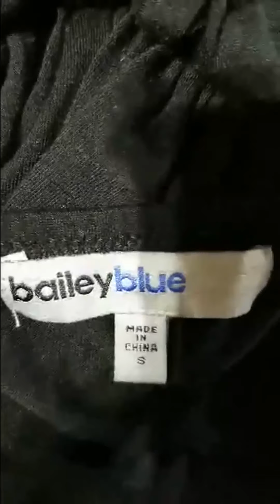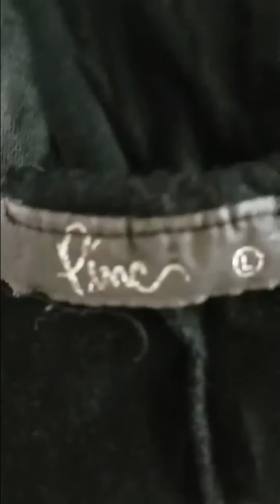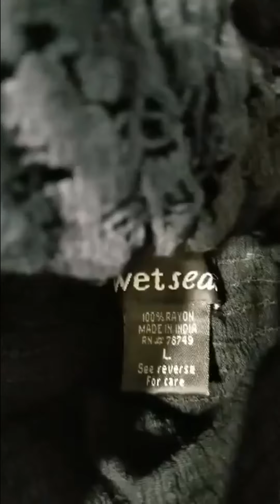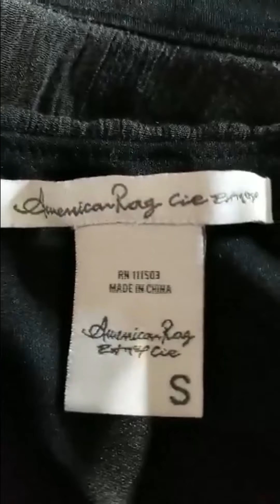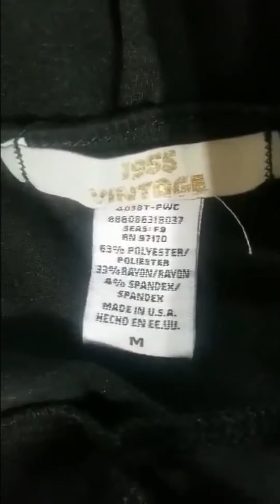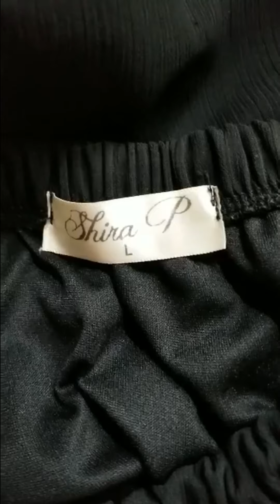Black Maxi Dress